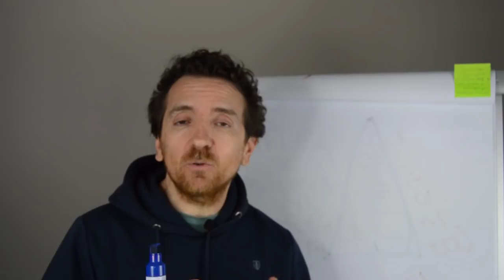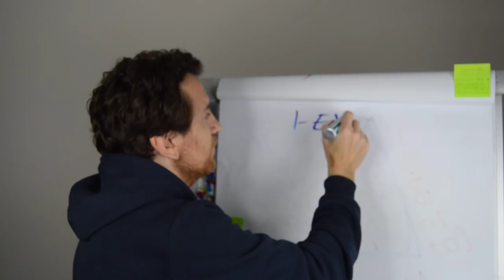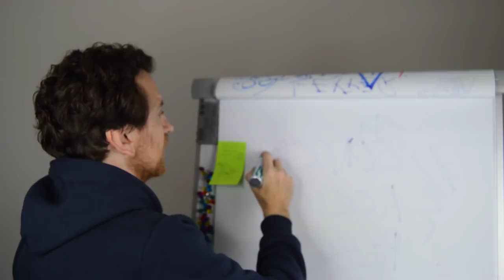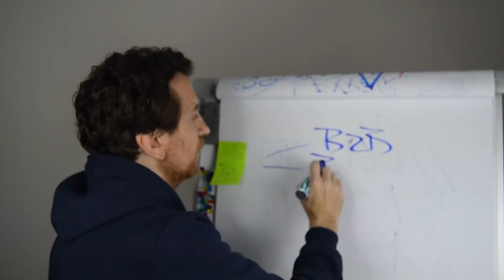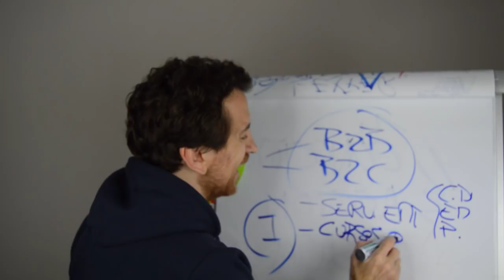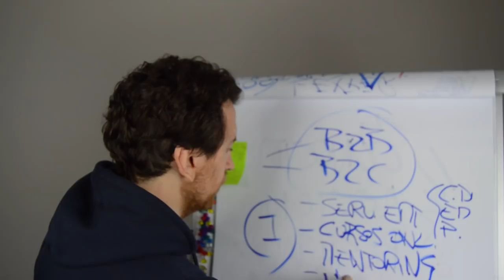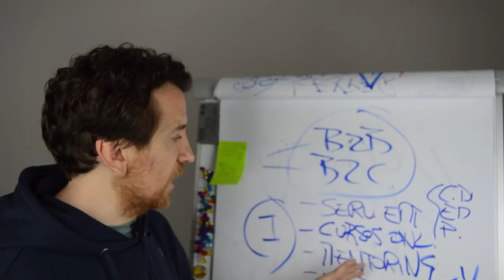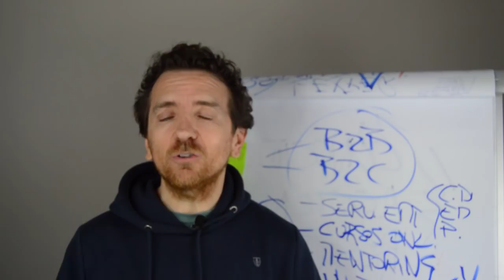👉 ¿Cómo vivir de la música desde tu experiencia en 2021? | 🔥 Music business 🔥